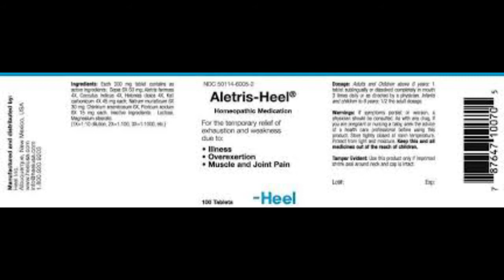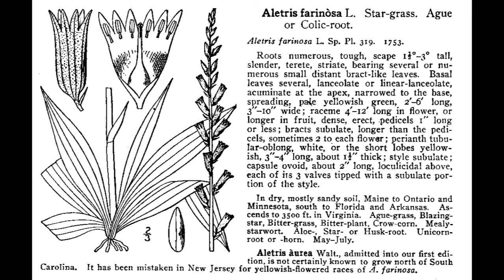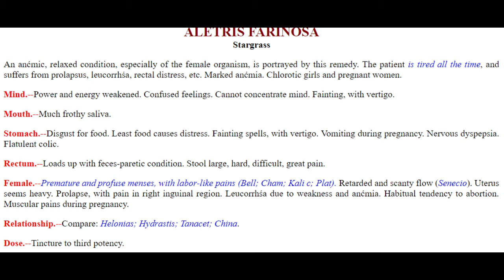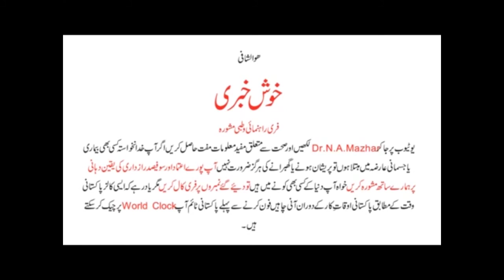Cure From Homeo Aletris Farinosa